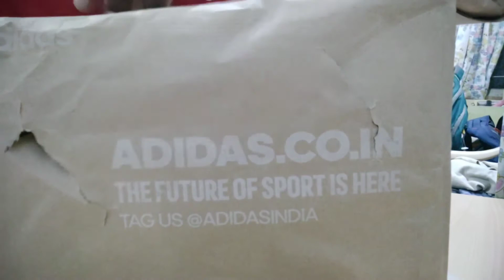adidas shoes || adidas classingy M || white || under1000rs || bestbuy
buy it now best experience of vearing and quality is also good as compare to price ...if price is more increased then wait for the sale check every 3 days after u will got it in the same price as I bought it adidas classingy M is such a great deal in 1000 rs